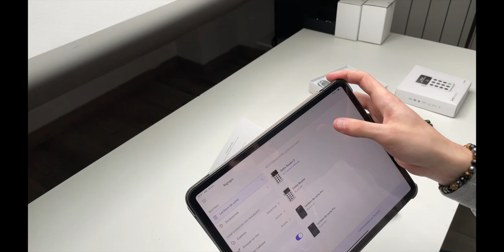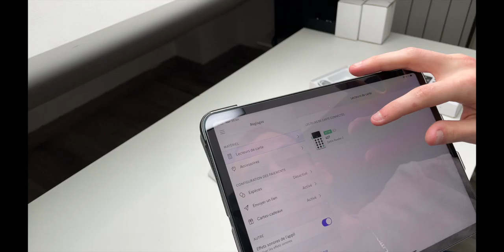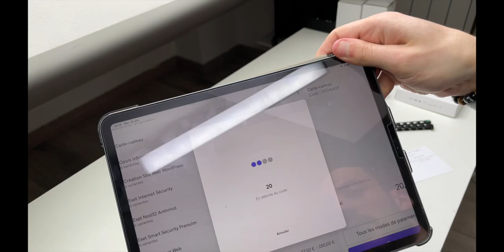Zettle Reader 2 Déballage et Présentation du terminal de paiement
▼▼ Lien ▼▼

▼▼ Ajoute Moi !! ▼▼